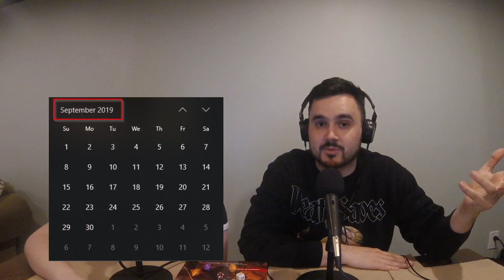Des Moines and Dragons Season Finale LIVE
Please consider supporting our Indie GoGo as we attempt our most ambitious show yet. A fully produced and streamed live DND show!

Live DND is like, a movie, a radio play, and a choose your own adventure book all rolled up into one unique experience where creative thinking and the dice determine our heroes success or failure.

We will be using professional video and audio equipment alongside a professional video producer to give the at home viewer, the best possible gaming experience without having to leave their house.

We’ve been doing this show for over a year now, we’ve had moments of belly laughs and tears of sadness all in the same episode. We want to end this season with a finale worthy of your time and dedication. So please consider this brand new idea worthy of your hard earned money. Thanks!